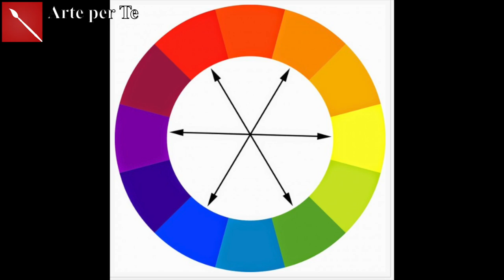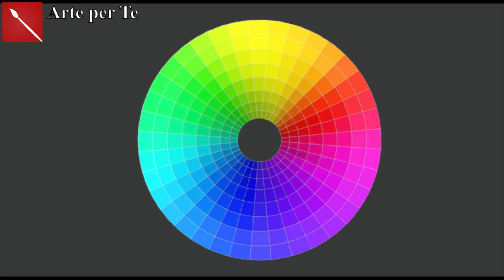IL CONTRASTO DI QUANTITÀ CROMATICA: regola essenziale per dipingere! ( Corso di Pittura) Arte per Te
Ciao a tutti! Per dipingere e disegnare bene ci sono poche regole fondamentali da seguire! Una è la SEZIONE AUREA di cui già ti ho parlato! Oggi prendiamo familiarità con il concetto di RAPPORTO DI QUANTITÀ CROMATICA! Se vorrete approfondiremo!